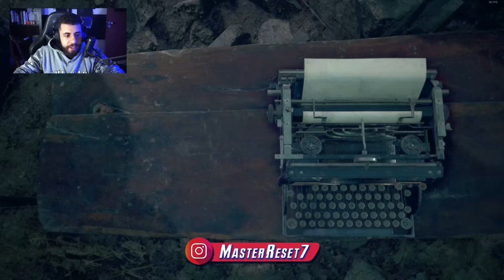RE4 REMAKE mas MAIS DIFÍCIL - Berserker Mod - Parte 22